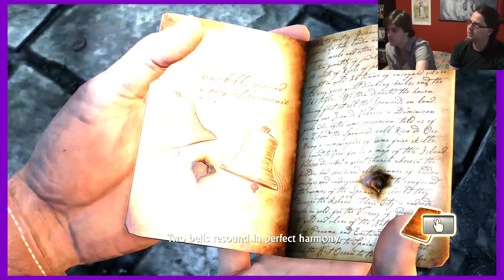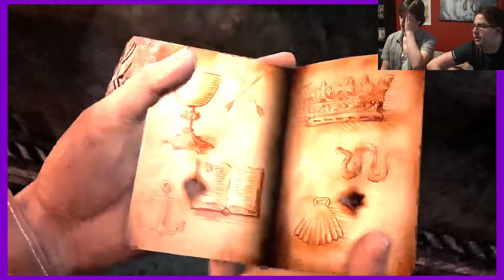Uncharted: Drake's Fortune | Part 6 - Blindfire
Drake uncovers the true horror inhabiting the island, while Li attempts to understand the concept of reloading!